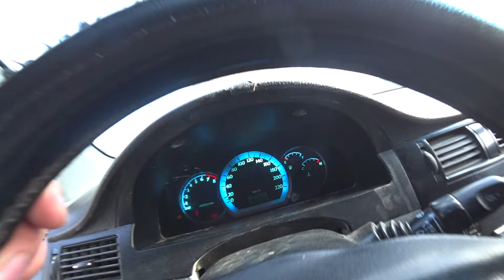JENTRA VA COBALT NEKSIYA 3 AVTOMOBILLAR NARXLARI 18.02.2024. XORAZM MASHINA BOZORI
BAXTIYOR XUDARGANOV YOKI BAXTIYOR TV YOUTUBE KANALIGA OBUNA BO'LING VA LAYK BOSIB FIKRINGGIZNI QOLDIRING MUROJAAT REKLAMA VA E'LONLAR UCHUN ☎️ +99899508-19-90 BARCHANGGIZDAN OLLOH ROZI BO'LSIN